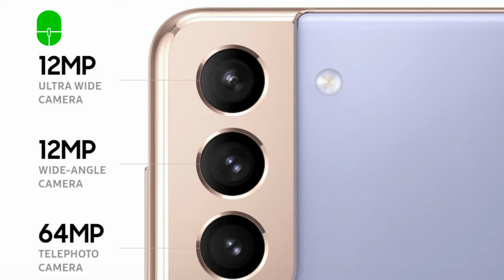Samsung Galaxy S22 Tendrá Sensor de 50 MP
A pesar que las generaciones anteriores de los Samsung Galaxy s20 y s21 tenían los mismos sensores de cámara, para este nueva generación Samsung esta preparando lo mejor para diferenciarse de la competencia, especialmente con un nuevo sensor de cámaras entre otras mejoras para la serie Galaxy s22.

Únete a la Familia Verde Simple Tech